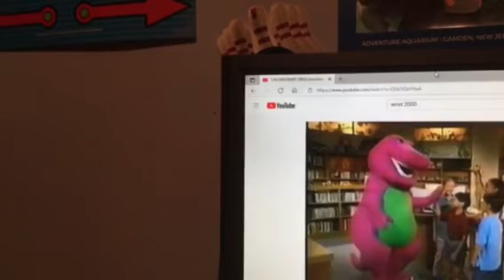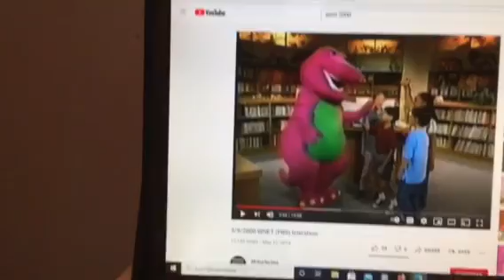Barney & Friends PBS